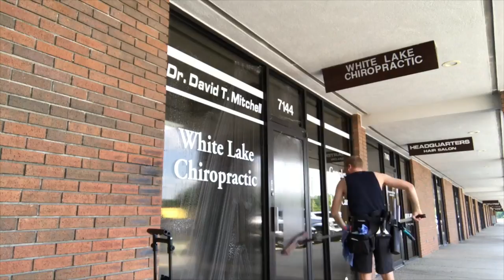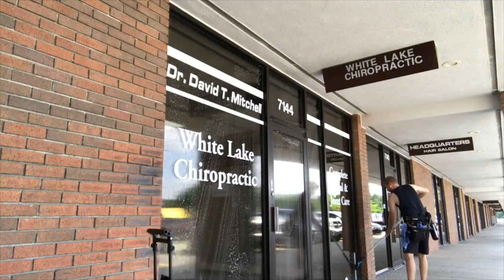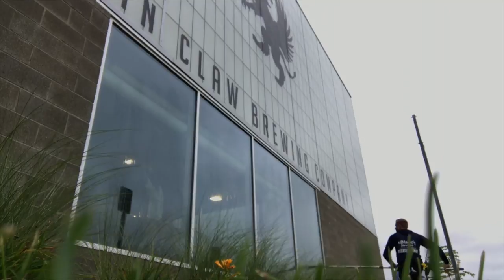I MADE $1200 IN 1 DAY CLEANING WINDOWS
MY PRESSURE WASHING SET-UP
Current Pressure Washer
Current Surface Cleaner
Beginner Pressure Washer
Pressure Washer Hose
Garden Hose
Wand Tips
Surface Cleaner
CURRENT SURFACE CLEANER